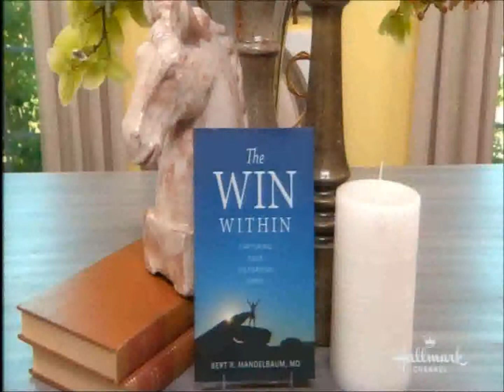Dr. Mandelbaum & The Win Within on Hallmark Channel's "Home and Family Show"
"We are what we eat, we drink, we think, we DO." Dr. Mandelbaum on The Win Within and running as we get older.